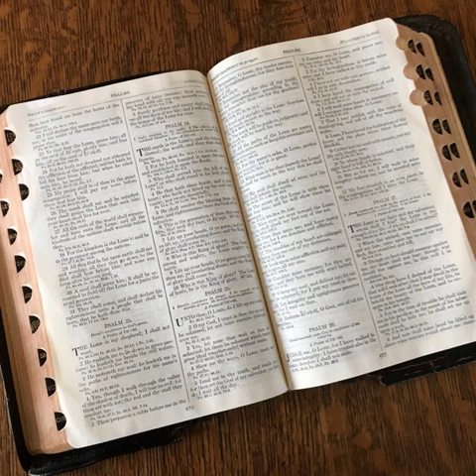Genesis 22 in very slow English